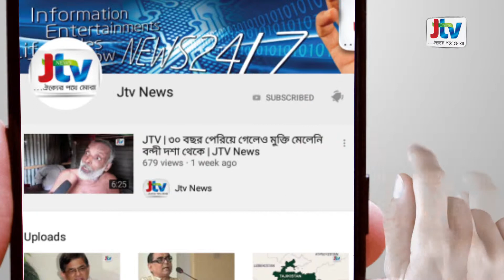JTV | সোনারগাঁয়ে প্রবাসীর স্ত্রীকে গণধর্ষণ, গ্রেফতার ১ | JTV News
নারায়ণগঞ্জের সোনারগাঁয়ে প্রবাসীর স্ত্রীকে গণধর্ষণের অভিযোগ উঠেছে। এ ঘটনায় অভিযুক্ত আনোয়ার হোসেন নামে একজনকে গ্রেফতার করেছে পুলিশ। শনিবার উপজেলার ঈমানেরকান্দি এলাকায় এ ঘটনা ঘটলে রোববার দুপুরে ভুক্তভোগী প্রবাসীর স্ত্রী বাদি হয়ে সোনারগাঁও থানায় মামলা করেন। মামলা সূত্রে জানা যায়, উপজেলার ঈমানের কান্দি গ্রামে দেড় বছরের শিশুকে নিয়ে প্রবাসীর স্ত্রী তার বাবার বাড়িতে থাকতেন। শুক্রবার রাতে গৃহবধূ তার প্রবাসী স্বামীর সঙ্গে মোবাইল ফোনে কথা বলতে ঘরের বাইরে যায়। এ সময় আগে থেকে ওঁৎ পেতে থাকা একই এলাকার মো. সালাউদ্দিন ও আনোয়ার হোসেন  গৃহবধূকে মুখে গামছা পেঁচিয়ে জোরপূর্বক পাশের একটি ক্ষেতে নিয়ে পালাক্রমে ধর্ষণ করে। সোনারগাঁও থানার ইন্সপেক্টর হেলাল উদ্দিন জানান, এ ঘটনায় একজনকে গ্রেফতার করা হয়েছে। অপরজনকেও গ্রেফতারের চেষ্টা চলছে।